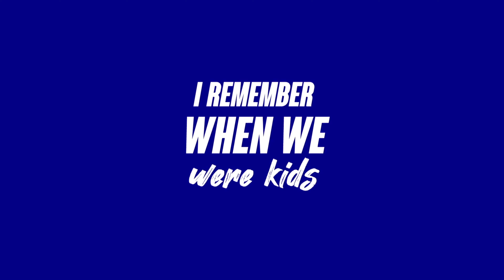Late to Bloom | Behind the Pop Music | Episode 9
Late to Bloom: The In-Depth Song Stories - Unveiling the Secrets of My Electronic Pop Dance Album

Welcome to "Late to Bloom: The In-Depth Song Stories" - a captivating 10-episode series where we embark on an electrifying journey through the pulsating beats and infectious melodies of my latest album. Join me as I take you behind the scenes of each track, revealing the untold tales and inspirations that shaped my electronic pop dance masterpieces.

In this immersive series, we'll dive deep into the background of every song on "Late to Bloom," uncovering the hidden stories, emotions, and experiences that fueled my creative process. From the mesmerizing synths to the heart-pounding rhythms, you'll witness firsthand how each track evolved from a mere concept to a sonic wonderland.

Get ready to explore the sonic landscapes of electronic pop dance music like never before. Gain exclusive access to the secrets behind each song's inception, production techniques, and the artistic choices that make them truly stand out. Discover the personal anecdotes, musical influences, and the driving force behind the album's captivating energy.

Whether you're a die-hard fan, a music enthusiast, or simply curious about the creative process, "Late to Bloom: The In-Depth Song Stories" is an unmissable series for anyone who appreciates the artistry of electronic pop dance music. Join me on this thrilling adventure as we unravel the enigmatic tapestry of my album, one track at a time.

Don't be late to the party, because "Late to Bloom: The In-Depth Song Stories" is about to make waves in the world of electronic pop dance music!